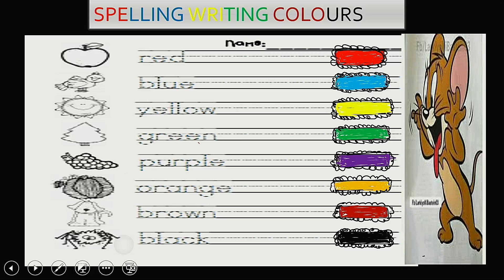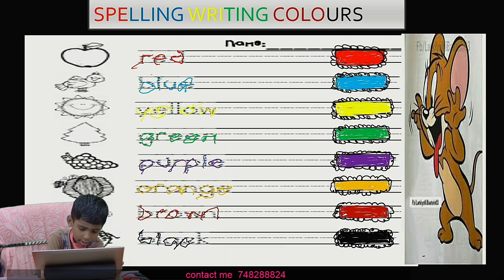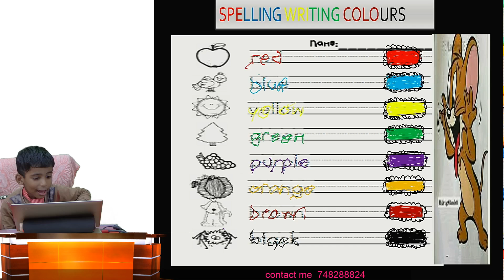SPELLING AND COLOURS STUDY WITH BHAAVIN